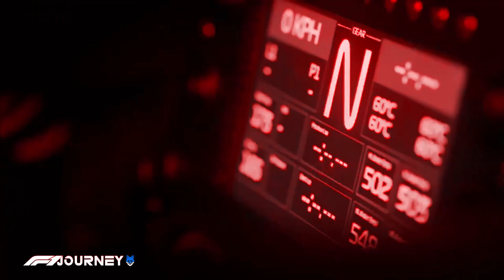The F1 Journey Season 8 Part 11 - Thomas Reveals Ferrari's Secret As Action Continues On Track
Welcome back to a new season of The F1 Journey. This is Season 8.

Massive Thank You To These People For Helping With Graphics